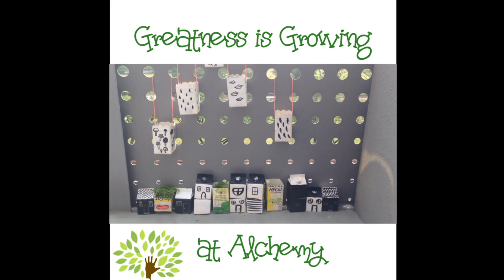Greatness is Growing at Alchemy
These past few weeks, we've been tending to our own Alchemy garden. Thank you Magnolia for showing us how to grow greatness!